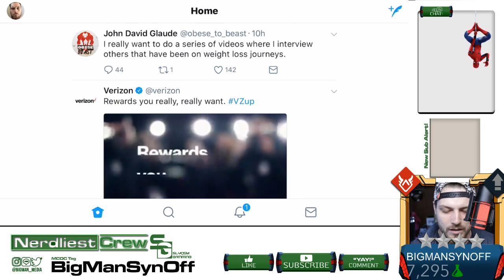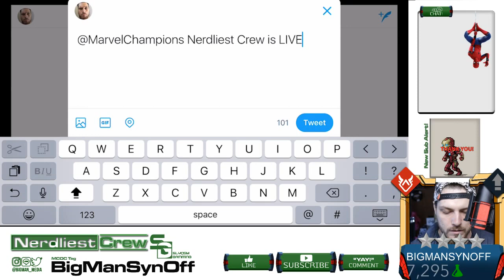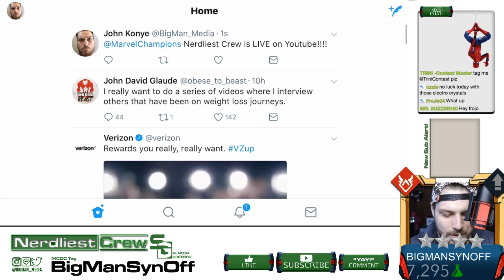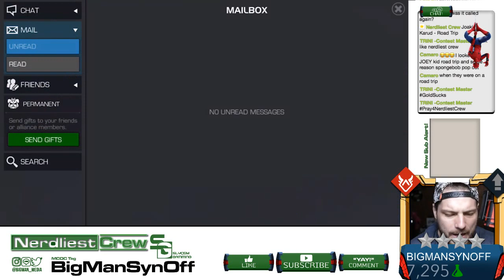Arena Grind THEN Act 4.3.1 - Nerdliest Crew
Working my way through Act 4 so I can take Magik to R4!

Then of course, We GRIND ER DAY!

Just your average neighborhood MCOCist grinden for shards...